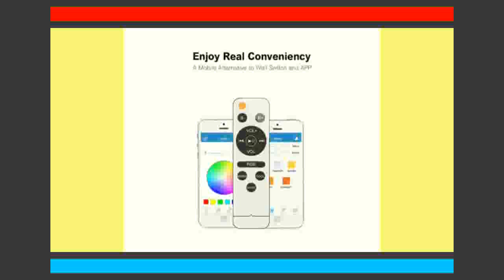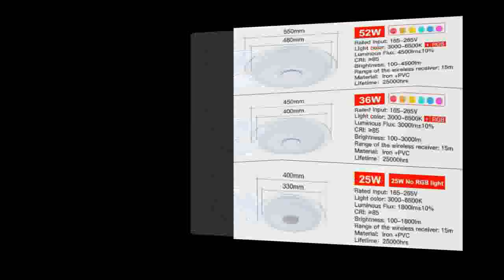APP control Bluetooth & Music modern Led ceiling lamp living roombedroom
Today i will show You-  APP control Bluetooth & Music modern Led ceiling lamp living roombedroom

Description:
Smart led ceiling Light RGB Dimmable 25W 36W 52W APP control Bluetooth & Music modern Led ceiling lamp living room/bedroom 220v.
Smart led ceiling Light RGB Dimmable APP control Bluetooth & Music modern Led ceiling lamp living room/bedroom 220v.
led ceiling Light RGB Dimmable 52W APP control Bluetooth & Music modern Led ceiling lamp living room/bedroom 220v.